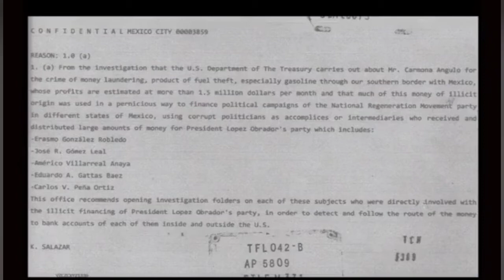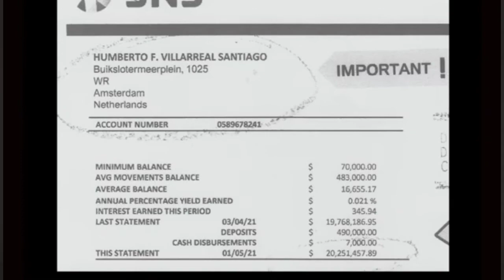CORRUPCION EN MORENA TAMAULIPAS EMBARRA A MARIO DELGADO EN HUACHICOLEO Y BLANQUEO DE LANA